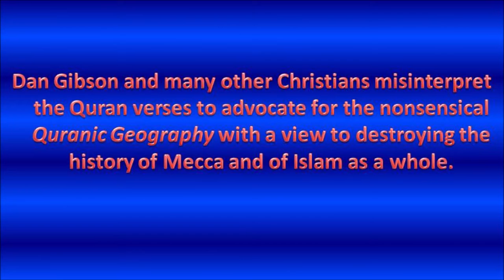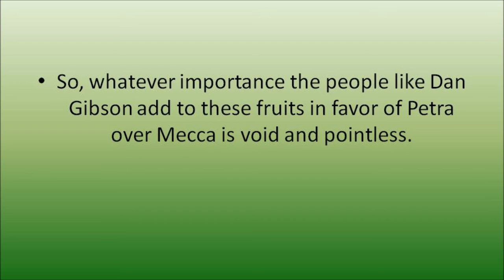Quranic Geography Is A Nonsensical Term (Part-2)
Second part of the series videos on the nonsensical term "Quranic Geography".
Dan Gibson and many other Christians misinterpret the Quran verses to advocate for the nonsensical Quranic Geography with a view to destroying the history of Mecca and of Islam as a whole.
They misinterpret the Quran verses that mention the names of fruits such as
olive, grapes, pomegranate, fig etc. to create a deceptive Quranic Geography against the city of Mecca… but the Quran never implies any geographical significance to these fruits, and no place-names are adhered or fixed to the names of these fruits in the Quran.
And no city ever grew these fruits whether the city is Mecca or Petra.
No city of the world enjoys preference to Mecca for the sake of these fruits only.
So, whatever importance the people like Dan Gibson add to these fruits in favor of Petra over Mecca is void and pointless.
The daydream of their Quranic Geography is totally meaningless.